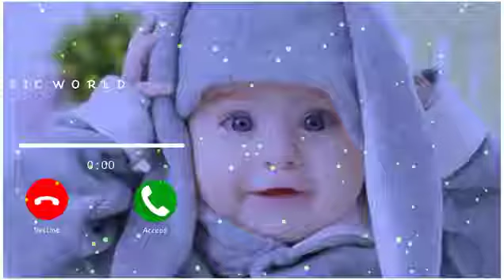Love Ringtone. Cute Ringtone | Massage Tone. Massage Ringtone | Musical Tone. Notification Tone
love ringtone,